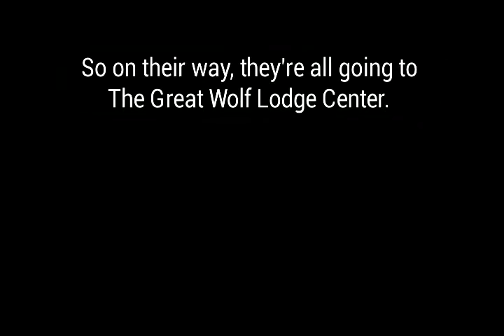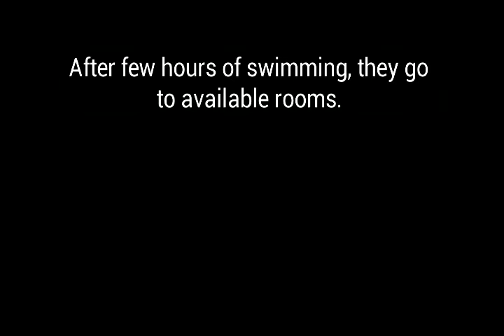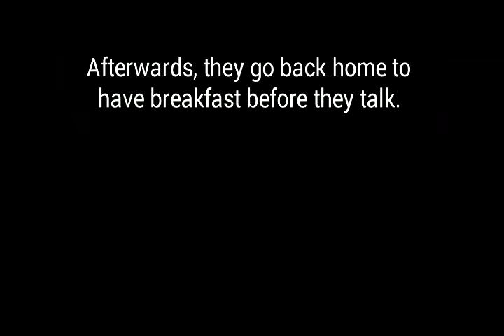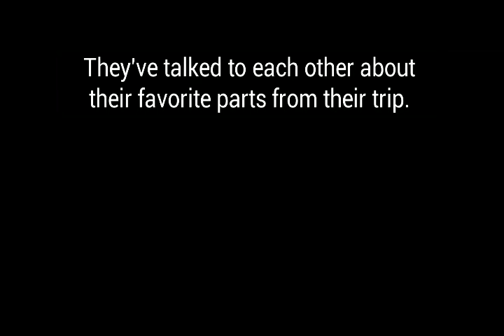Brown Ghost & Friends Go To Great Wolf Lodge (2015)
This is the video about my characters from 2013:
Brown Ghost, Mr. Big Fly & Swirly. Also, Brown Ghost's cousin from 2015: Blue Ghost.

This shows Brown Ghost & friends going to Great Wolf Lodge as their trip.

I hope you enjoy this video, guys.